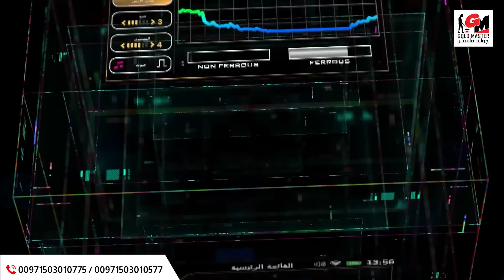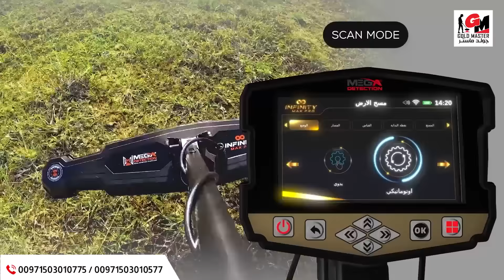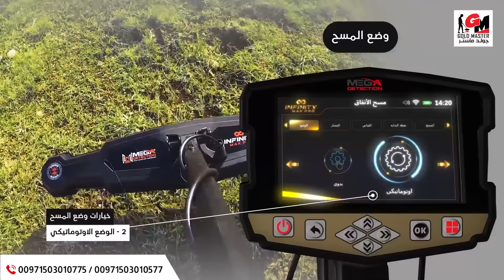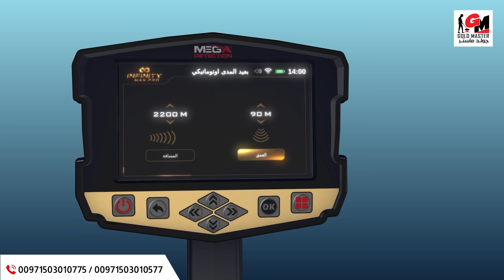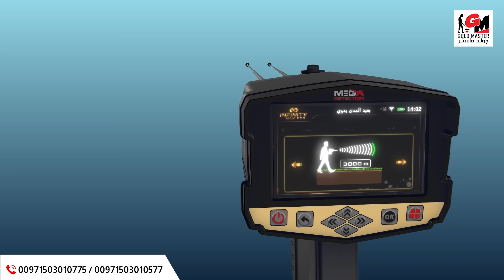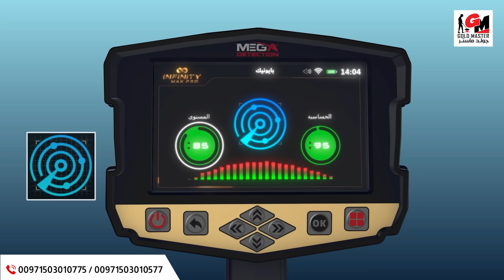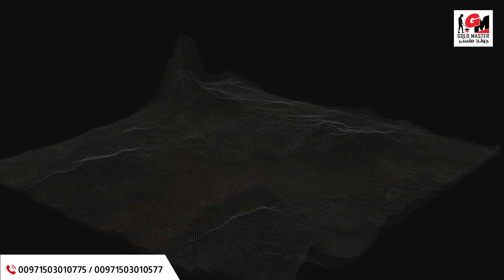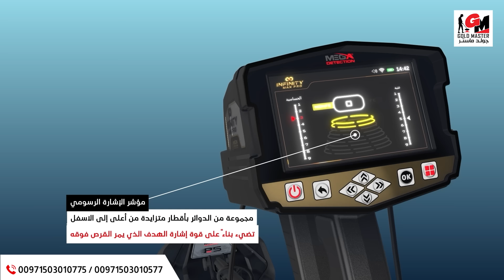جهاز كشف الذهب انفينيتي ماكس برو | شرح كامل لاقوى اجهزة كشف الكنوز والدفائن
اول جهاز في العالم ب 12 نظام بحث للكشف عن المعادن Infinity Max Pro
جهاز # انفينيتي_ماكس_برو شامل ومتكامل يمكن استخدامه في تطبيقات كشف متعددة تتضمن التنقيب عن الآثار و كشف الذهب الطبيعي الخام وكشف الكنوز على اعماق كبيرة وحتى كشف الفراغات كالانفاق والكهوف والسراديب
12 نظام بحث تشمل جميع تقنيات الكشف عن المعادن بآخر التطورات و التقنيات في مجال التنقيب
- نظام المسح الأرضي ثلاثي الابعاد [GROUND SCAN]
- النظام الاستشعاري بعيد المدى اليدوي / MANUAL LRL /
- النظام الاستشعاري بعيد المدى الاوتوماتيكي [AUTO LRL]
- النظام الاستشعاري بعيد المدى مع التحكم بالتردد / CTRL LRL /
- النظام الايوني / IONIC/
- نظام البايونيك / BIONIC/
- نظام البث المباشر / LIVE STREAM/
- نظام تحديد موقع الهدف / PINPOINTER/
- نظام الحث النبضي / PULSE INDUCTION/
- نظام كشف المعادن الذكي/ SMART DETECT/
- نظام البحث الجيوفيزيائي / GEOPHYSICAL/
- نظام مسح الانفاق / TUNNEL SCAN/

احدث جهاز كشف الذهب وجهاز كشف المعادن واجهزة كشف المياه والانظمة الامنية من شركة  جولد ماستر لتجارة اجهزة كشف الذهب والمعادن
شركة جولد ماستر لبيع أجهزة كشف الذهب والكنوز والمياه الجوفية والأجهزة العلمية المتطورة
لدينا احدث اجهزة كشف الذهب والكنوز والمعادن  واجهزة كشف المياه الجوفيه والتنقيب
Gold And Metal Detector
Gold Master Company

العنوان : الامارات - دبي - ديرة - شارع المكتوم - رقة البطين بلازا - الطابق الخامس 506